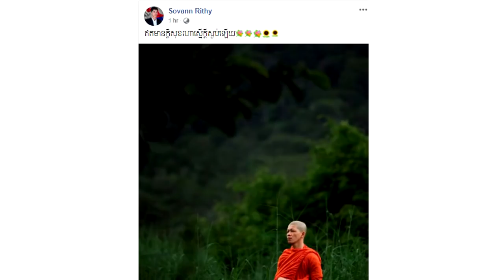ទីបំផុត ភរិយា លោកបង សុវណ្ណ រិទ្ធី បានទៅជួប លោកបង ក្រោយពីបែកគ្នាជាច្រើនខែ